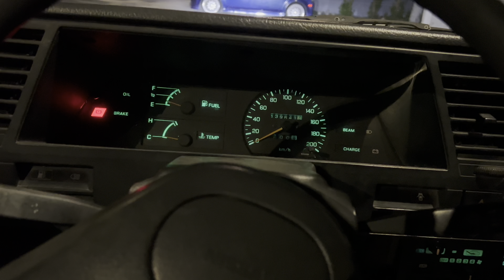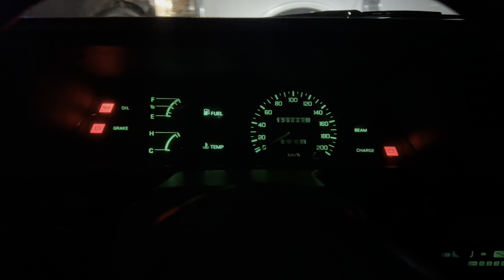After 3 years, nahuli din kita! ❤️